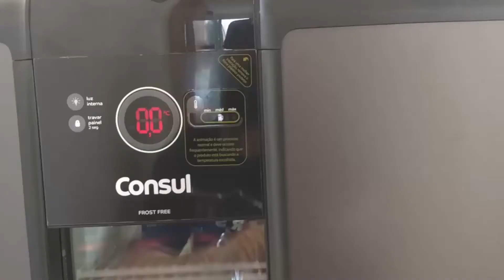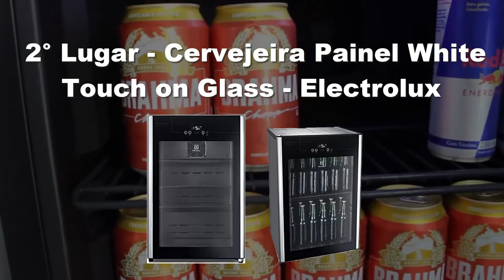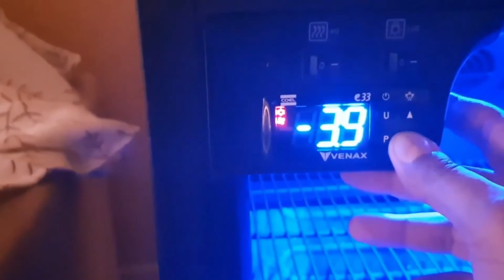Top 5 Melhores Cervejeiras de 2022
LINK DE REFERENCIA MENOR PREÇO
5ºLugar Cervejeira Titanium CZD12AT - Consul
4ºLugar Cervejeira Blue Light 200 Litros Porta Invertida - Venax
3ºLugar Cervejeira Smartbeer Carbono – Consul
2ºLugar Cervejeira Painel White Touch on Glass BEER1 - Electrolux
DICA PARA EMAGREÇER COM SAUDE
FRETE GRATIS EM TODAS AS SUAS COMPRAS
Em quinto lugar temos a Cervejeira Titanium Consul.

Para quem busca uma cervejeira com o melhor custo-benefício, a Cervejeira Titanium, da Consul, é um ótimo produto.

Ela é adequada para quem procura uma cervejeira moderna, que combine com todos os ambientes e tenha boa capacidade para gelar bebidas em eventos como festas e confraternizações em casa. O eletrodoméstico da Consul é compacto, mas apresenta um ótimo espaço interno.

O produto tem uma super capacidade, ideal para deixar suas festas ou confraternizações sempre abastecidas.

A cervejeira suporta até 75 latas de 350 m l, 37 garrafas de 600 m l, 18 garrafas de 1 litro ou até 5 barris de cerveja.

As prateleiras desta cervejeira são ajustáveis, permitindo que você mude a configuração interna da cervejeira de acordo com as suas necessidades.

em quarto lugar temos a Cervejeira Blue Light 200 Litros Porta Invertida Venax.

um produto recomendado para quem procura uma cervejeira de boa capacidade, que possa ser usada em ambientes comerciais ou em casa. Esta cervejeira possui um design muito elegante, com um puxador de alumínio cromado de longa extensão, moldura na cor preta na porta e acabamento em preto fosco.

em terceiro lugar temos a Cervejeira Smartbeer Carbono Consul.

Se você busca uma cervejeira com tecnologia super avançada e muito prática, uma ótima escolha é a cervejeira Smartbeer Carbono, da Consul. Este produto se destaca pelo seu aplicativo exclusivo, que permite que você controle tanto a temperatura quanto o estoque da sua cervejeira a distância, direto do seu smartphone. É possível ajustar a temperatura desta cervejeira em cinco níveis diferentes.

O aplicativo da Consul também pode enviar notificações Push para o seu aparelho celular avisando quando sua cerveja estiver acabando. Para isso, basta definir nas configurações do aplicativo qual o estoque mínimo de cerveja que você deseja. A Consul disponibiliza também a opção de compra de cervejas pelo próprio aplicativo da Smartbeer Carbono.

em segundo lugar temos a Cervejeira Painel White Touch on Glass Electrolux.

A cervejeira Cervejeira Painel White Touch on Glass BEER1, da marca Electrolux, é um produto muito recomendado para quem gosta de ser um ótimo anfitrião e procura uma cervejeira que traga o equilíbrio ideal entre custo e desempenho. Esta cervejeira tem capacidade de 100 litros e é adequada para armazenar bebidas de diferentes tipos de embalagem.

Além disso, o espaço interno com prateleiras bipartidas é super flexível. As prateleiras cromadas são removíveis, possibilitando uma melhor organização do interior da cervejeira. Você pode escolher entre 15 diferentes temperaturas disponíveis na cervejeira da Eletrolux.

A função festa mantém a capacidade de refrigeração máxima por até 6 horas, garantindo a temperatura ideal das suas bebidas durante todo o tempo dos seus eventos. Já a função turbo tem capacidade de resfriar suas bebidas super rápido, levando apenas 1 hora.

e em primeiro lugar temos a Cervejeira Blue Light 330 Venax.

Para quem busca a melhor cervejeira com melhor qualidade do mercado, a recomendação é a Cervejeira Blue Light 330, da Venax. Se você procura um produto comercial adequado para deixar suas cervejas bem geladas e na temperatura certa, o item da Venax não vai ter decepcionar. Este belo eletrodoméstico da Venax traz um design elegante em preto fosco, com gabinete externo revestido de aço e pintura eletrostática.

A porta de vidro duplo transparente possui sistema de aquecimento desembaçador, garantindo uma perfeita visualização interna da cervejeira. A luz interna de LED azul ajudam a complementar o design moderno do produto. A capacidade interna deste produto é um aspecto de muito destaque. Ela apresenta volume líquido de 330 litros e consegue armazenar de forma segura e adequada inúmeros tipos de embalagens.